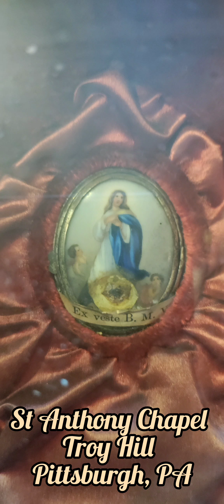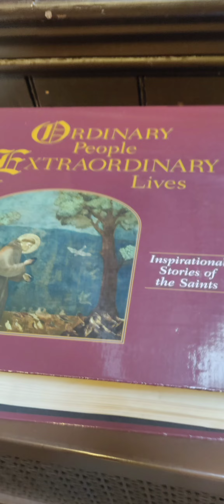The Miraculous Sun St Anthony Chapel Relics Pittsburgh PA #6/26/24